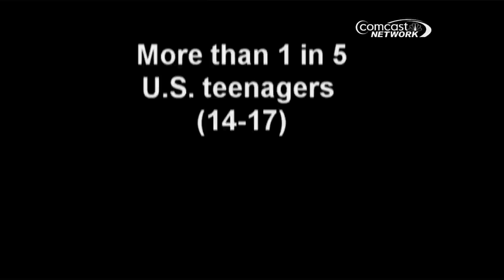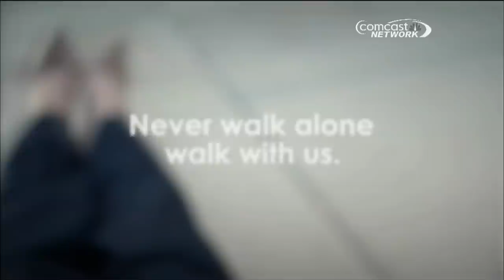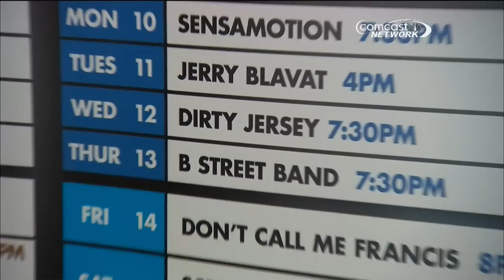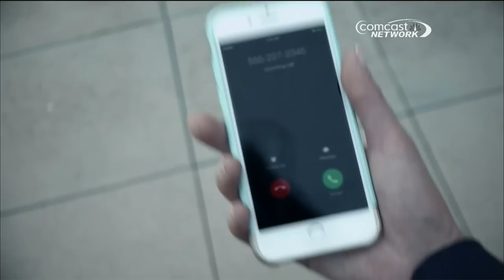Rockin Road Grill #4 "Off Shore Power Boat Racing"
This time on Rockin Road Grill Eddie goes boat racing!